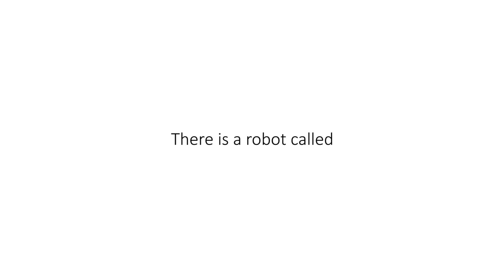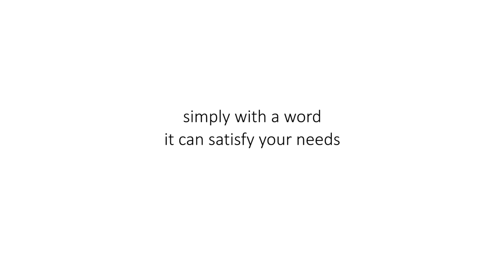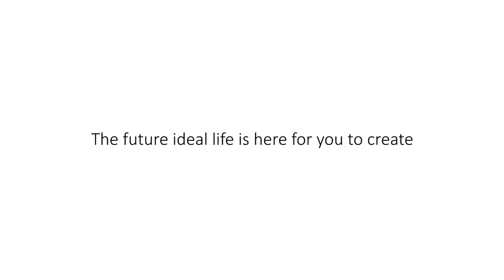BIG-i: The First Personalized Family Robot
BIG-i is here to help you and your family. Simply tell BIG-i what needs to be done, it brings convenience of the future into your home.

BIG-i is a natural-interaction robot with mobility, 3D vision , voice programming, and active perception. It can manage smart appliances to suit your needs.

BIG-i can act as the bridge between family members. It will improve itself, becoming more and more thoughtful and intelligent through your instructions. Even when you are away, BIG-i will still take care of your loved ones. BIG-i takes charge of the small daily grind so you are free to enjoy every precious moment. It means everyone feels the love and the strong bond of the family.